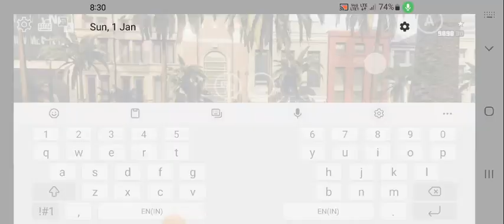PLAYING GTA 5 IN MOBILE 😨|PLAYING PC GAMES IN MOBILE CONSOLE.